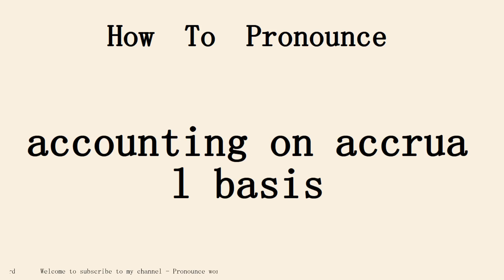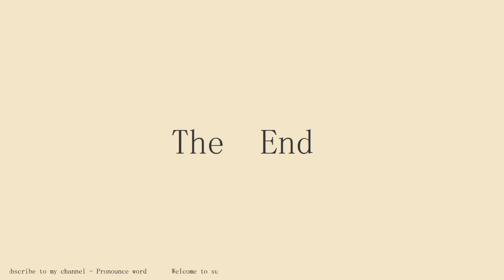How to pronounce accounting on accrual basis in english.Start with A.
Pronounce word school.Pronounce word School provides independent knowledge imparters and sharers with perfect online education tools and platform capabilities, and provides knowledge seekers with rich knowledge content and learning environment together.Practice pronounce word English conversation with me every day.Follow me!Learn from me how to pronounce the english word accounting on accrual basis in english.This video shows you how to pronounce the English word accounting on accrual basis .SUBSCRIBE for how to pronounce more words.